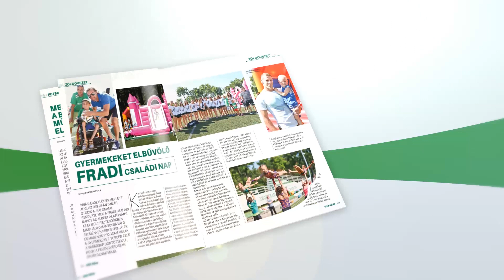FM | FTC-Slovan 2-1 | 2016. 10. 07.